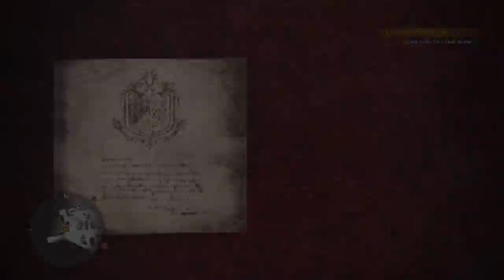Monster Hunter World | Gerrard The Sword Master | Pt. 21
Monster Hunter World takes us to a whole new continent filled with wonders and dangers. Join in the adventure as we explore this new world and exterminate countless species for settling in areas, which rightfully belong to us, following the rule we have bigger guns and therefor we are more right.